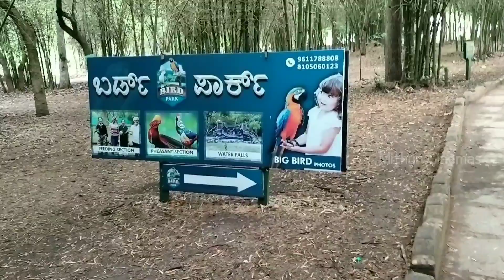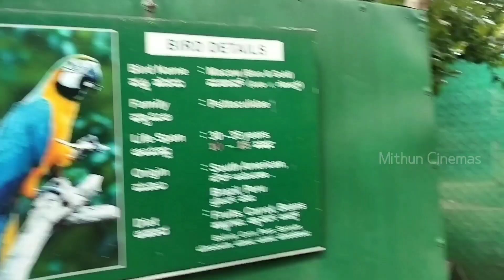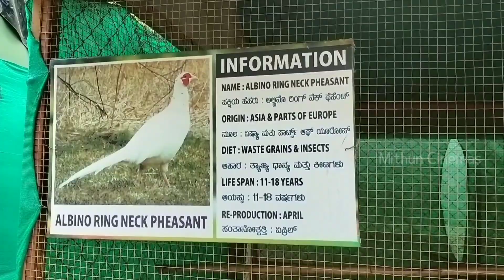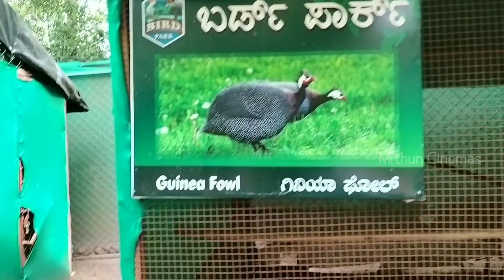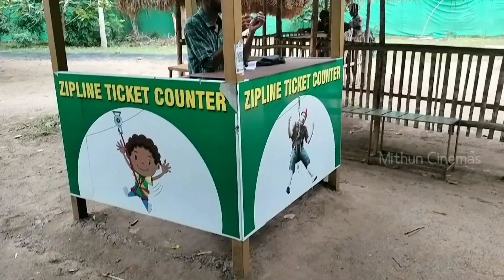Trip to Coorg @ Madikeri - Day 1 - Part 3 | Mithun Cinemas